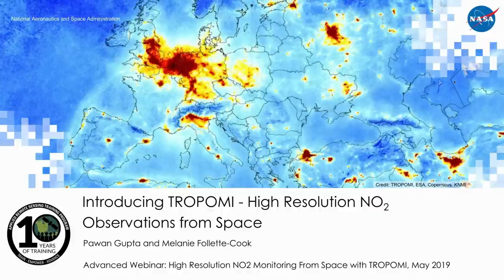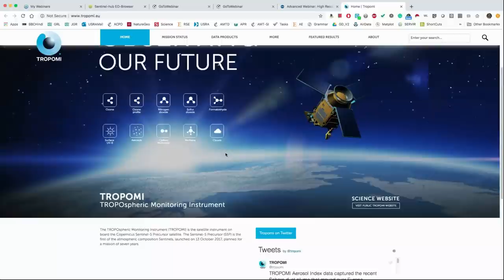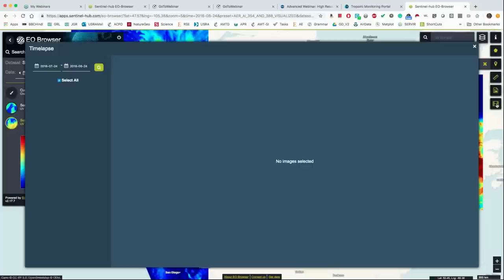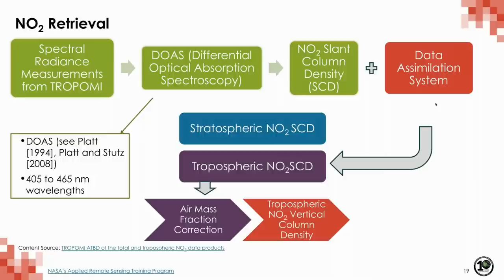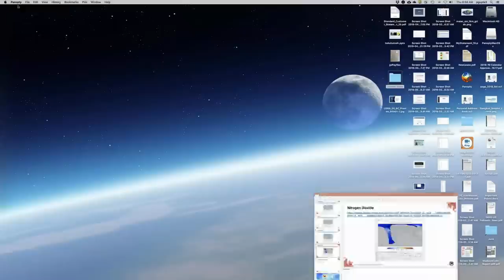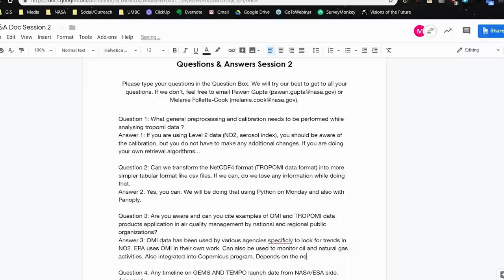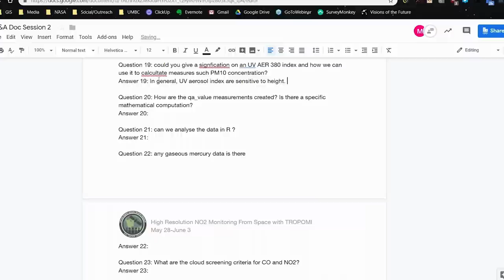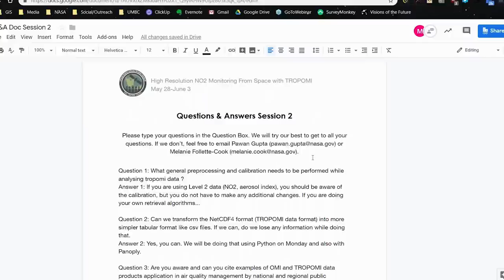NASA ARSET: Introducing TROPOMI - High Resolution NO2 Observations from Space, Part 2/3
Advanced Webinar: High Resolution NO2 Monitoring From Space with TROPOMI

This webinar will cover an introduction to TROPOMI, available data products for NO2, information about products detecting AI, CO, SO2, and HCHO, an overview of accessing TROPOMI data, and an exercise for downloading the data.